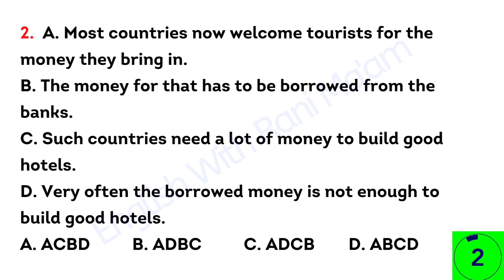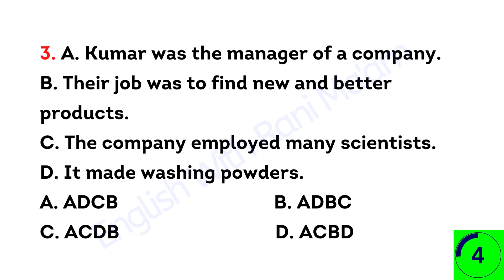CAN YOU SCORE 5/5? | Parajumbles Quiz | Sentence Arrangement | SSC | CDS | NDA | Rani Ma'am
English with RANI MA'AM is a well known YouTube Channel  for English. It focusses on quality education and values hard work and dedication. Learn English for Competitive Exams like SSC CGL, CHSL, CPO, BANK PO/CLERK UPSC, NDA, CDS & other competitive exams.

👉 Classic Batch: Course on English Grammar for SSC - II (Pre + mains)

👉 Practice Course on Idioms and One Word Substitution
       Start from 7 Feb:

👉 Practice Course on Spotting Error / Cloze Test / Sentence Arrangement
      Start From 8 Feb:

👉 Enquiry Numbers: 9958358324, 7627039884